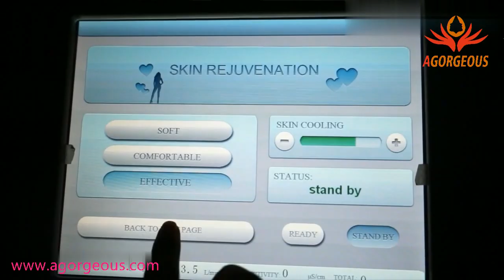AG36-Desktop laser hair removal device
1. 1500W high power, 10pcs germany imported Laser bar, 600W output power;
2. 12*24 or 12*12 spot size, 20000000 shots;
3. Comfort: uniform laser output, Cooling the treated area;
4. Reliability: high quality power supply for long time using and clear inner design make it more safety;
5. Stability: Excellent water cooling system ensure long-term stable working;
6. Easy-using: User friendly interfaces.